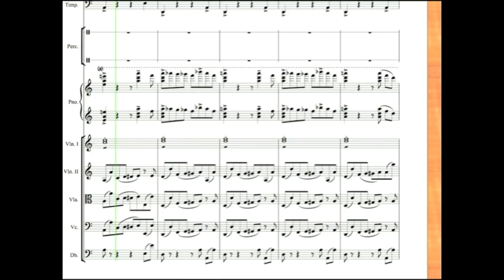Orchestra Wellington - Baby Pops 2013 - Trailer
Baby Pops 2013
Orchestra Wellington
Michael Fowler Centre
Sun 14th April 2013. 3:00pm

Baby Pops 2013 Trailer. Featuring Thomas Goss, composer and creator of Baby Pops and excerpts from Orchestra Wellington in Performance at the Michael Fowler Centre, Wellington, New Zealand.